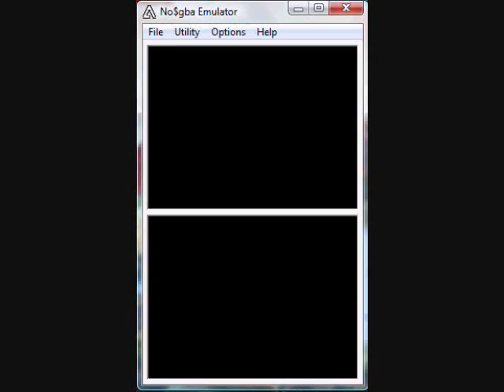Lets Play Monster Rancher DS C Rank Antics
Testing Erica in a random C rank Tourney